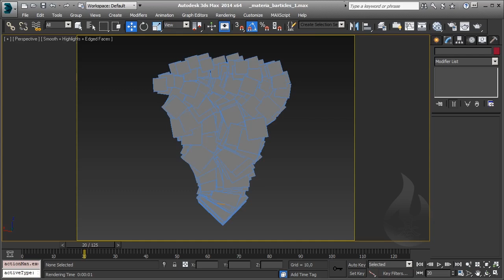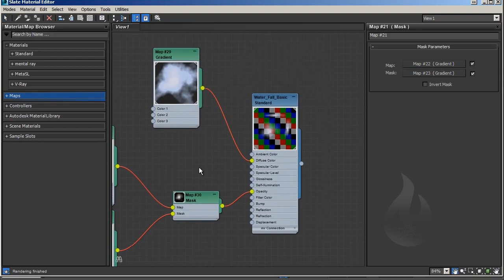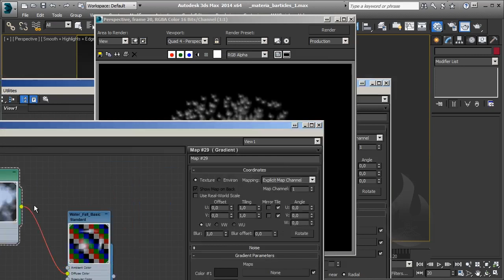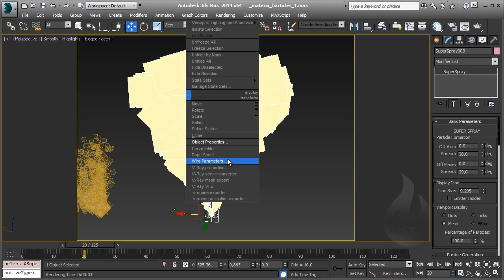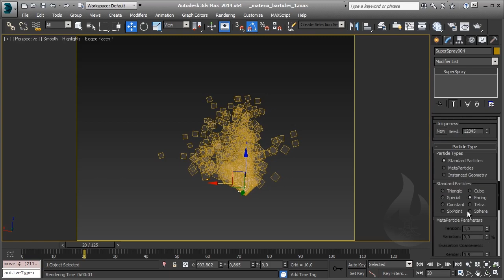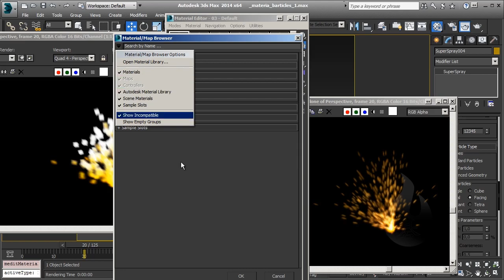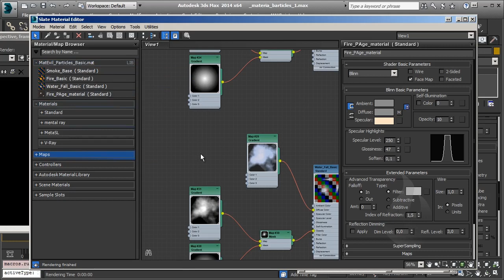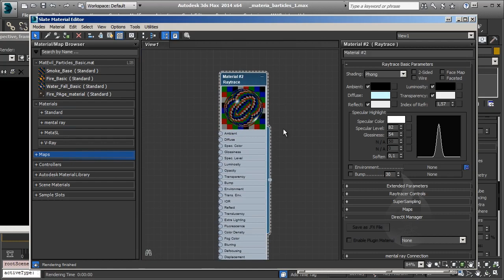[ITA] - Autodesk 3DS Max - Particles 101 - Lesson 30 - Materials & Particles